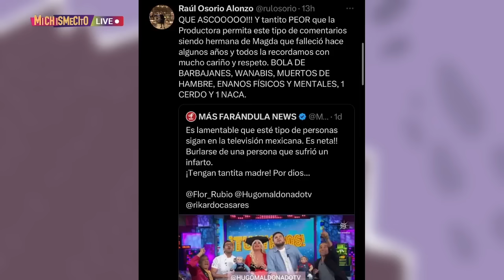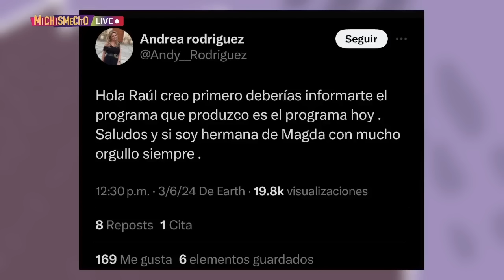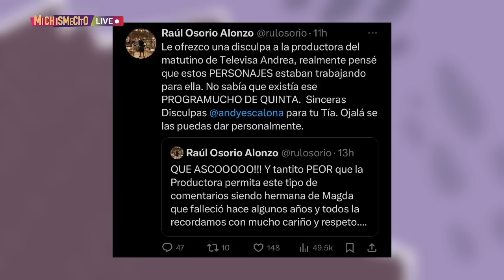Raúl Osorio se equivoca con Andrea Rodríguez y se disculpa | MICHISMESITO